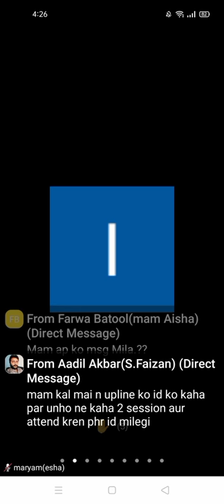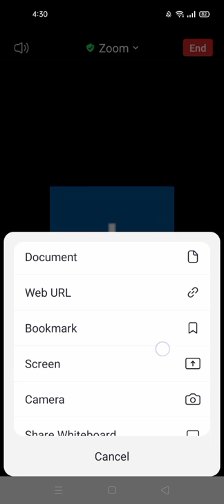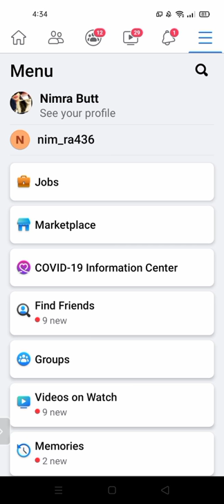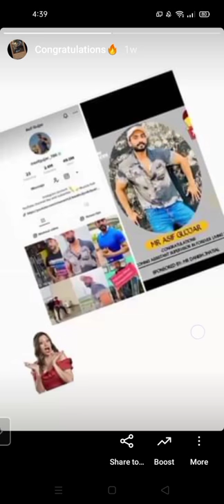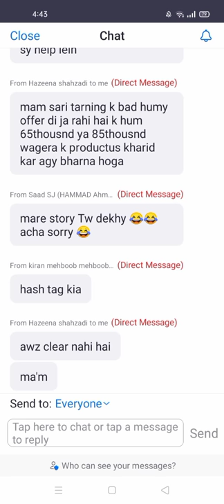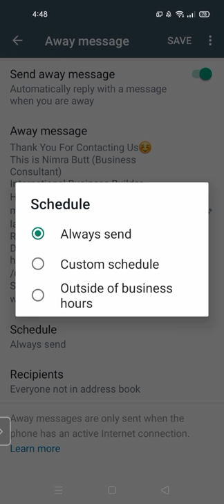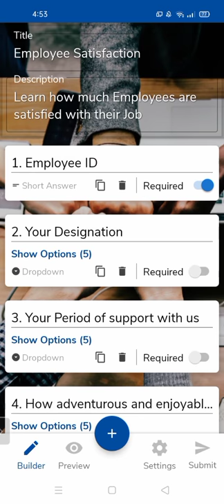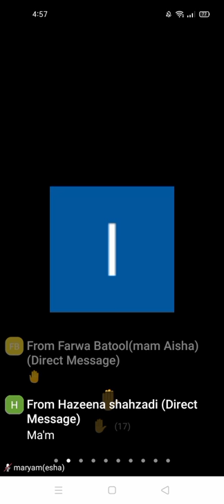Basic steps toward officail working in FOREVER LIVING PRODUCTS. Accounts upgradation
Our first priority is to entertain people using infotainment. It's a legal and youth stimulating channel. Requires only your love.